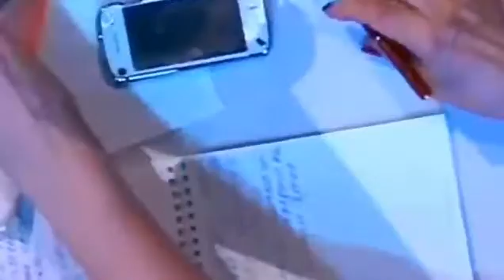Типы личности человека, Том Шрайтер 4 цвета людей часть 2 вторая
ПОСМОТРИТЕ  видео,
это нужно каждому, кто работает с сети интернет.
Том Шрайтер. Учимся что говорить, приглашая в бизнес
Том Шрайтер ясно и понятно, доходчиво рассказывает,
 как зарабатывать в бизнесе сетевого маркетинга
и что говорить людям, приглашая их в ваш бизнес.
Послушайте и вы поймёте, как всё просто и понятно.
Страхи ваши исчезнут и вы с успехом будете разговаривать
с людьми о вашем бизнесе.
Желаю успехов.